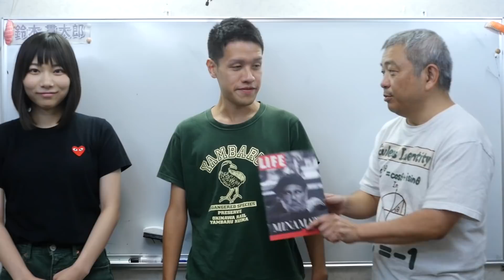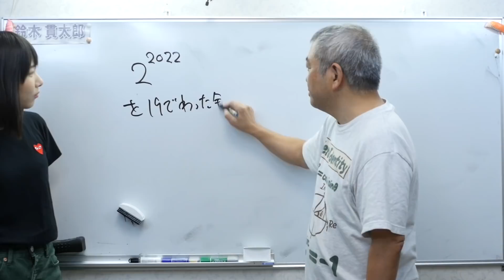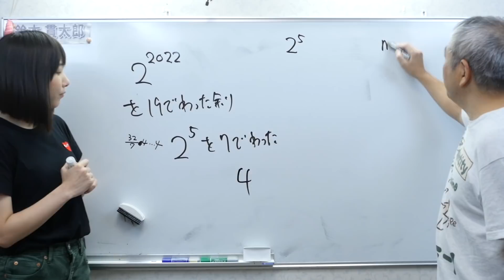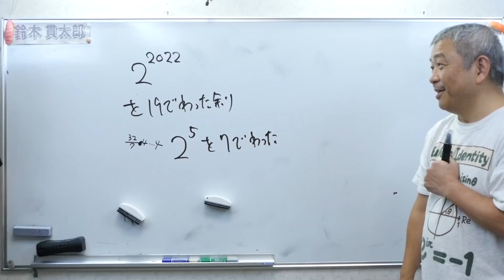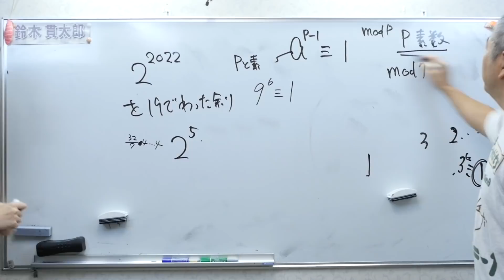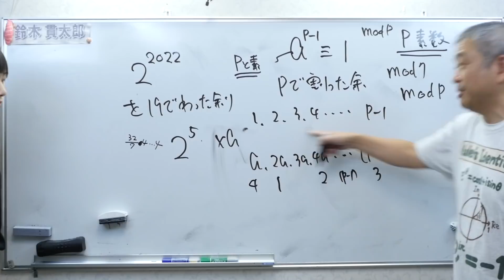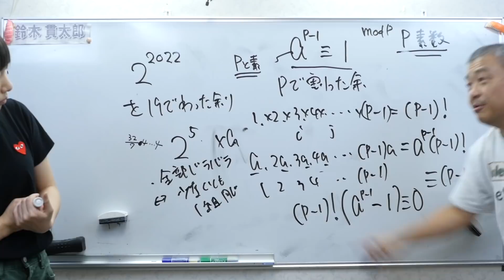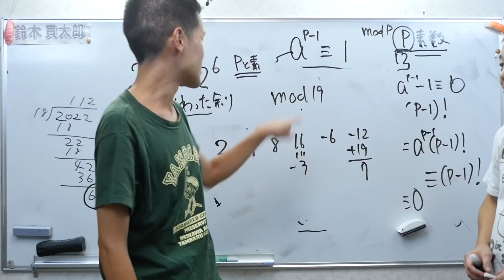もっちゃんと数学 フェルマーの小定理